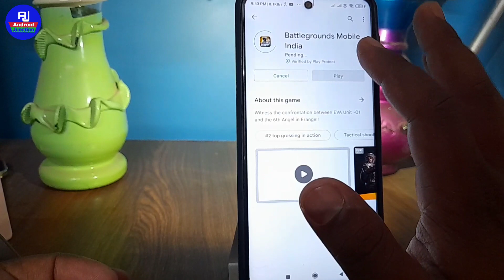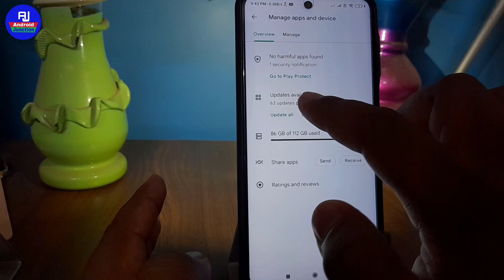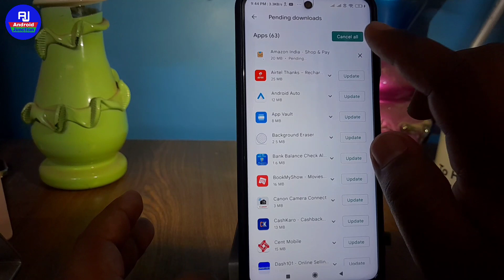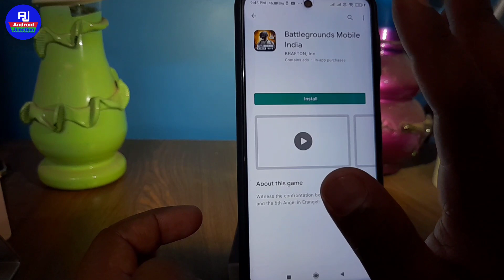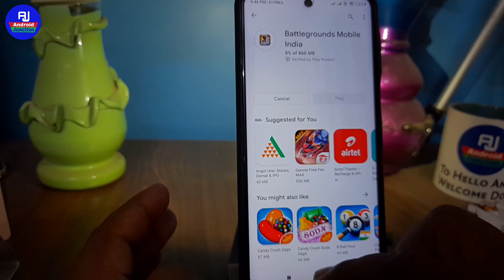play store se koi bhi app download nahi ho raha hai !! play app download store pending problem